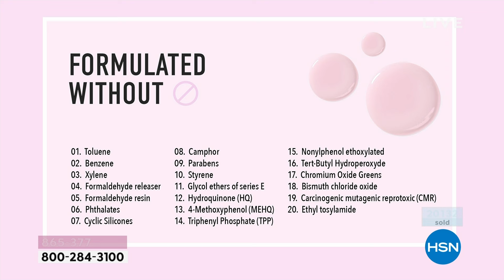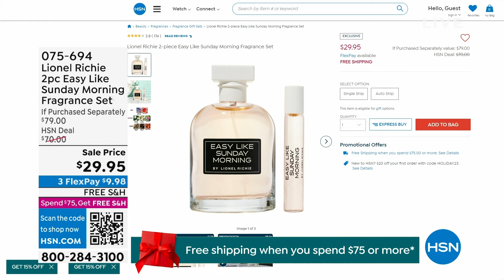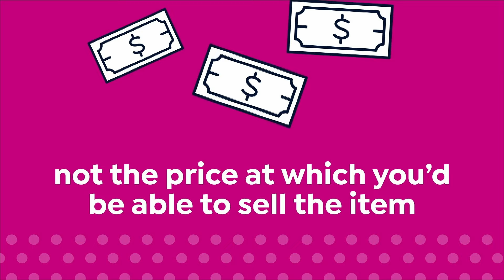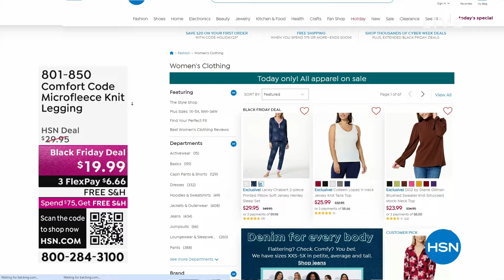HSN | Cyber Week Deals Under $50 11.30.2023 - 01 PM